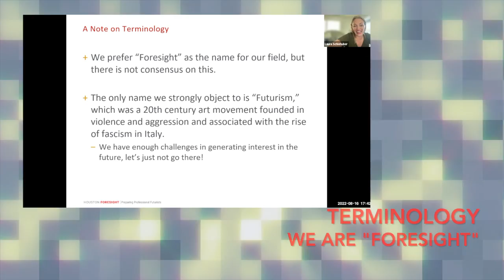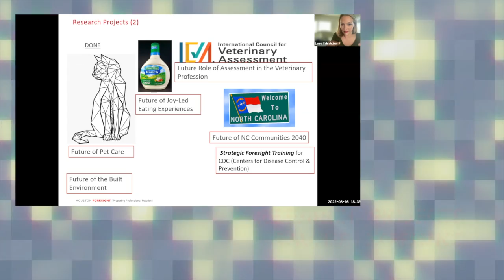New Student Orientation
One week before the fall semester started, Andy, Laura and April hosted a new student orientation for all our fall students (72 total, 30 new).

In this webcast, we promised to share the ins and outs of Houston Foresight: the formal (e.g. program offerings, the learning outcomes, the degree plan, zoom classes) and the informal (e.g. we’re like mullet futurists…we bring business & party energy).

We also covered:
+Faculty
+History
+Community events
+Research projects, internships, and other avenues to start practicing while in school!
+Where our graduates go (to work as professional futurists)
+A review of our Framework Foresight cone they will come to know so well!

This video is a short zoom through our orientation call – see if you can catch up with all things Houston Foresight in 2 minutes!